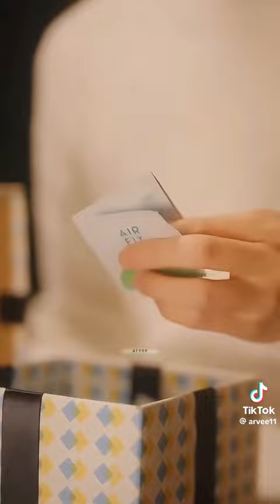Thank you for 300 Subscribers ( 🥹😭)